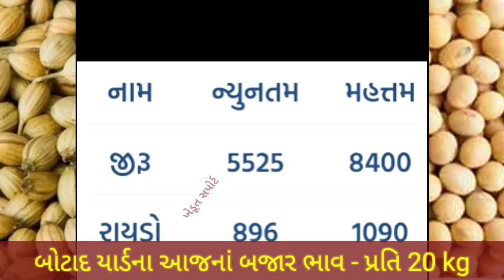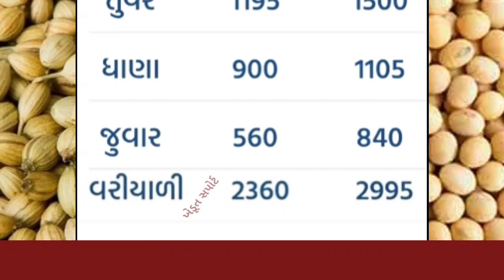બોટાદ યાર્ડના ભાવ | 28.04.2023 | Botad yard bajar bhav | આજનાં બજાર ભાવ | APMC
In this video we will see, commodity prices in Botad APMC.